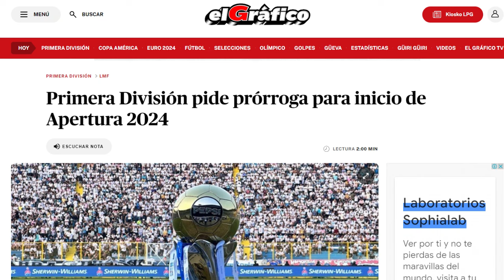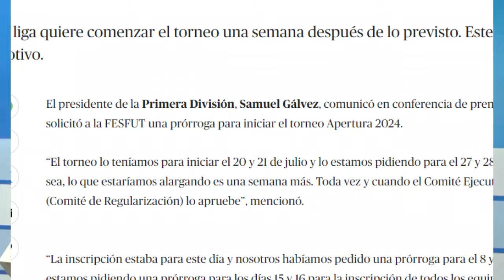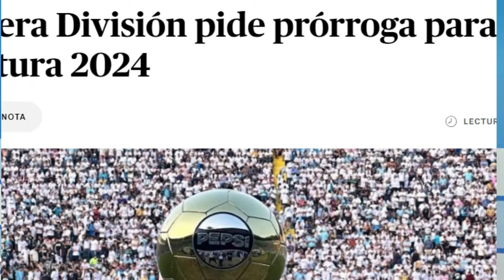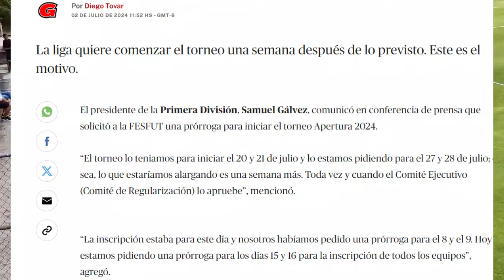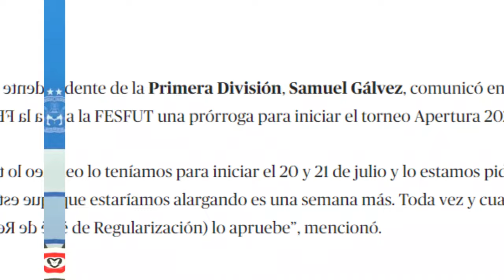PRIMERA DIVISIÓN EN PROBLEMAS POR LAS CATEGORÍAS MENORES I DECLARACIONES SUB20